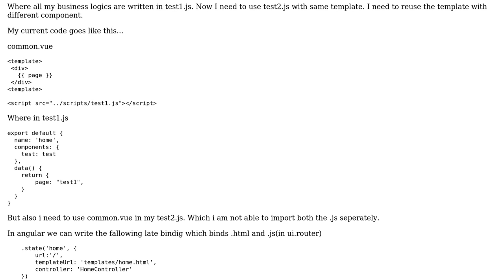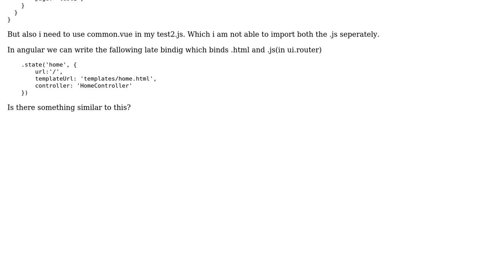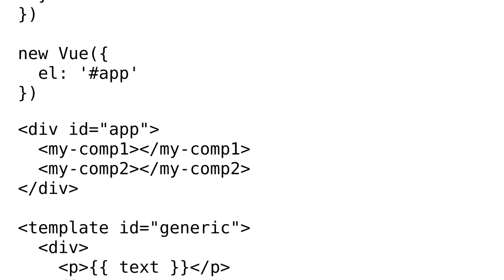How to use same template on different components in vue js?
With thanks & praise to God, and with thanks to the many people who have made this project possible! | Content (except music & images) licensed under CC BY-SA | Music | Images & others | With thanks to user BASAVANA GOUDA S PATIL , and the Stack Exchange Network Trademarks are property of their respective owners. You are responsible for your own actions.